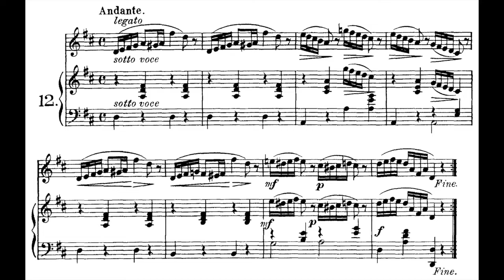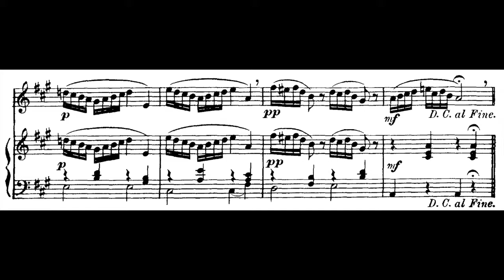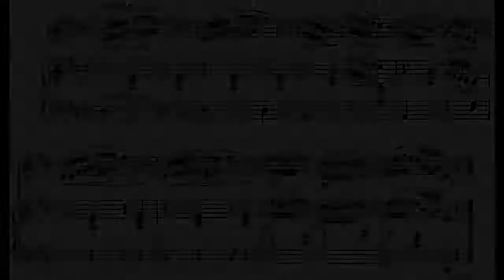Lütgen Vocalise 12 - AGUDO